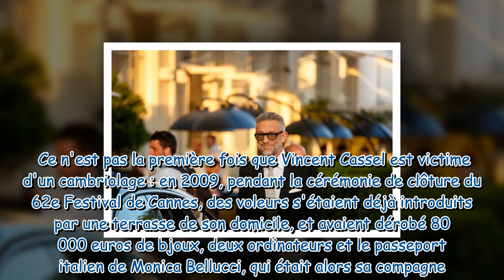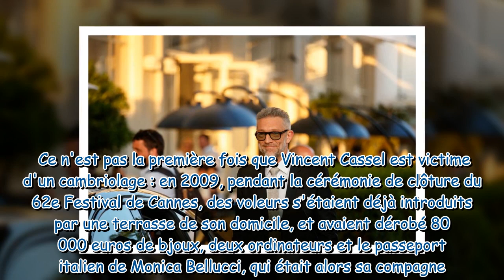Vincent Cassel cambriolé en pleine nuit à Paris, les trois suspects interpellés in extremis